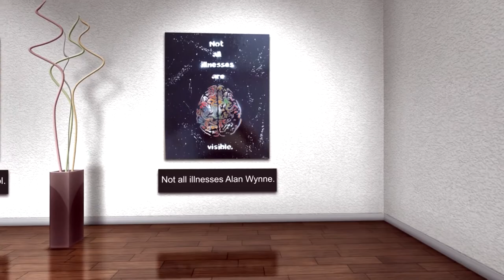3D Art Gallery My Art Collection.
Wonder round my virtual Art Gallery & view some of the artwork from my personal collection. Hope you enjoy the experience. Have a Nice Day People. (;o ) ).